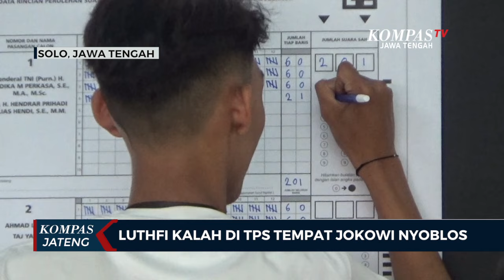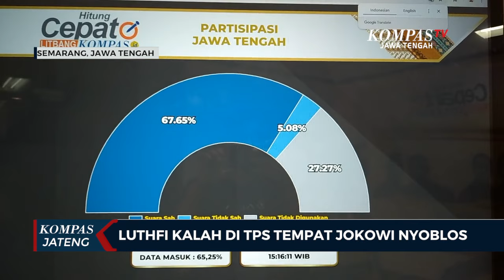Luthfi Kalah di TPS Tempat Jokowi Nyoblos